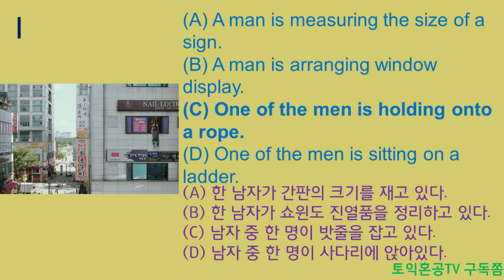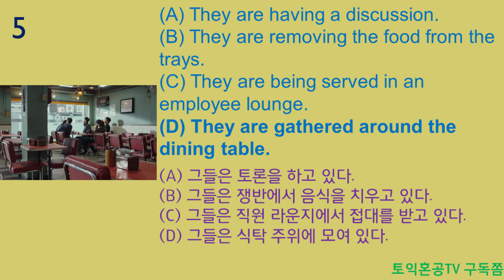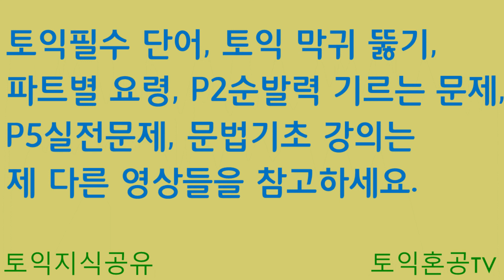토익 파트1문제 영화장면으로 만든 6문제입니다.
토익 Part1 어려운 문제를 풀어보세요. 영화장면으로 만든겁니다. 모르면 바로 찍고 다음 문제에 집중하는 연습도 해보세요. 2분 20초부터 답과 해석입니다.